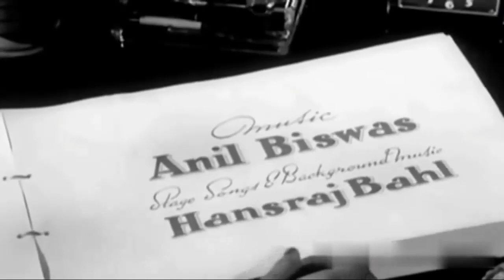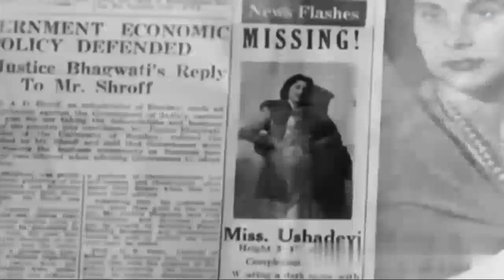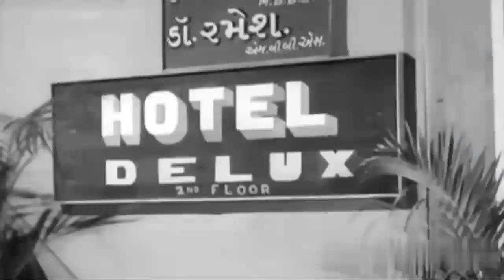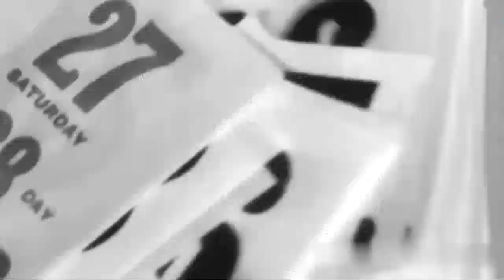Beqasoor | Classic Bollywood Film | Ajeet, Madhubala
The film is a family drama and revolves around an inspector who is framed for doing black marketing and his wife who is forced to dance for money.
Director: K. Amarnath
Music director: Anil Biswas, Bappi Lahiri
Starcast: Madhubala, Ajit, Yakub,Gopi